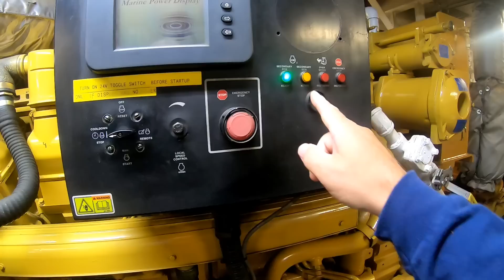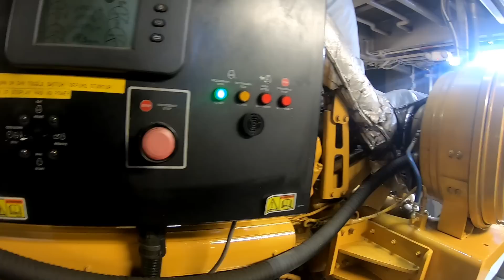The Unwritten Law of Tonnage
This week we look at the unwritten law of tonnage sometimes known as the tonnage rule.  I also give you three ways to avoid getting run over while out on the water.